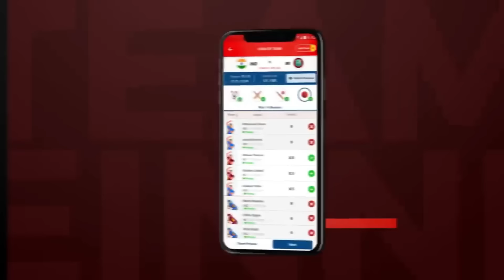McDonald's Different Outlets War | McDonald's Food Challenge | Viwa Food World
My11Circle App Link :
Use our exclusive coupon: MECNEW to get additional 20% extra cash on first deposit"

Hello Friends..! In this video we both brothers are going to do McDonald's Different Outlets War. In our upcoming vlogs we are gonna do lots of different food challenges and it will be the real fun to watch.